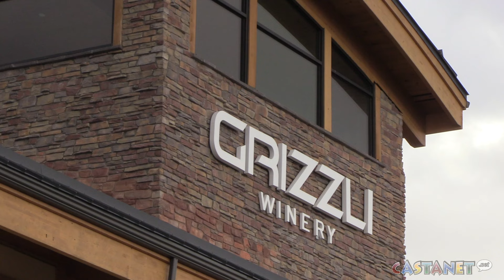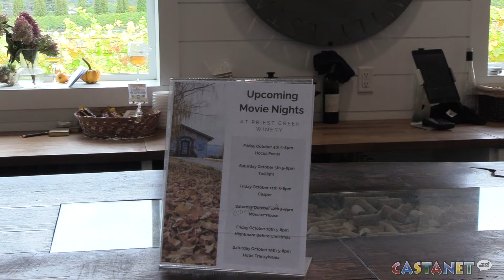Movie night in the vineyard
Central Okanagan wineries say their movie nights in the vineyard are proving popular this fall.